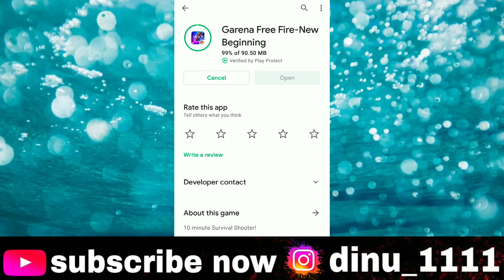FREE FIRE NEW 91MB UPDATE ON PLAY STORE | FREE FIRE NEW BERMUDA REMASTERED MAP UPDATE ON PLAY STORE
COVER TOPICS :-

FREE FIRE NEW 91MB UPDATE ON PLAY STORE
FREE FIRE NEW BERMUDA REMASTERED MAP UPDATE ON PLAY STORE
Free fire play store update
Free fire update 90 mb
FREE FIRE NEW 91 MB UPDATE ON PLAY STORE

IGNORE -

Free fire update 91 mb